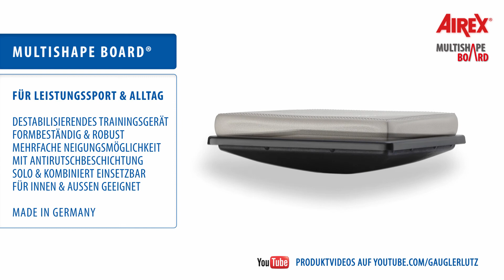softX® Sensomotorik-Training_Fußmobilisierung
Sensomotoriktraining mit dem AIREX Balance-pad und dem MULTISHAPE Board eignet sich unter anderem zur Aufschulung der Koordination, für Gleichgewichtsübungen und zum Balancetraining.

Kategorie: Sensomotorik
Übung: Fußmobilisierung

powered by sportdiagnostix.de